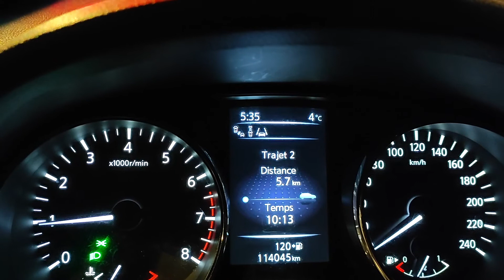Jour4 Sablier - Métronom'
Déjà le jour 4 : Le temps file.

Titre : Sablier
Artistes : Métronom' (Zrag & Blow)
Prob by Malu